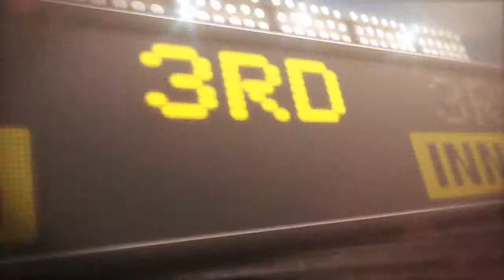9/29/13 CG: MIL@NYM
9/29/13 Condensed Game: MIL@NYM